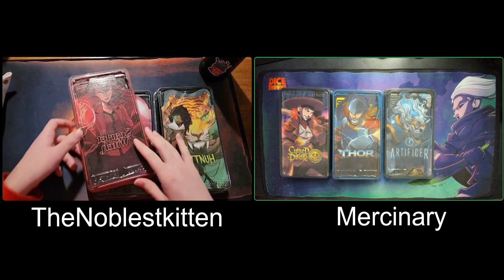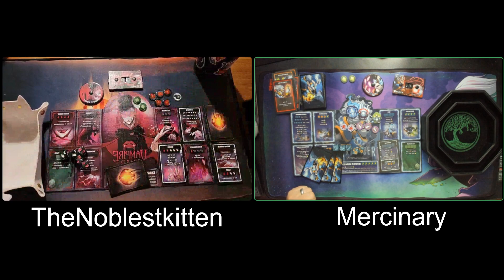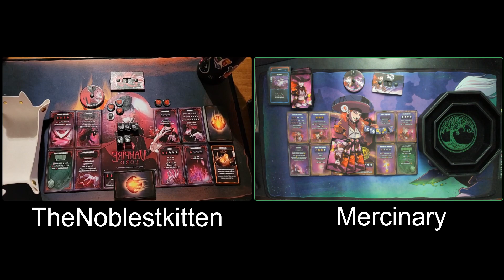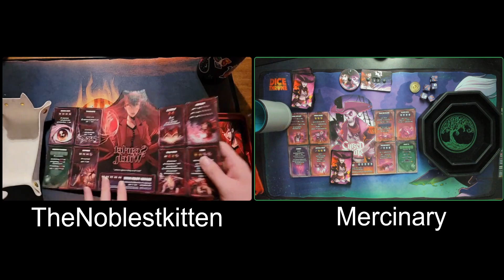Dice Throne World Cup 3 Match Mercinary vs TheNoblestKitten